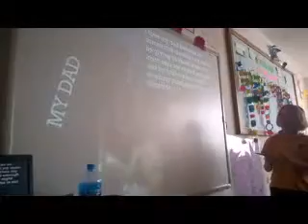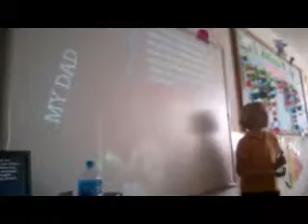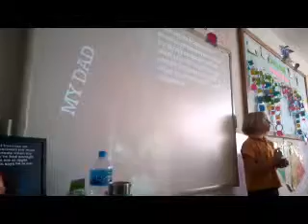Lulu's Special Me - April 10, 2014 - My Family